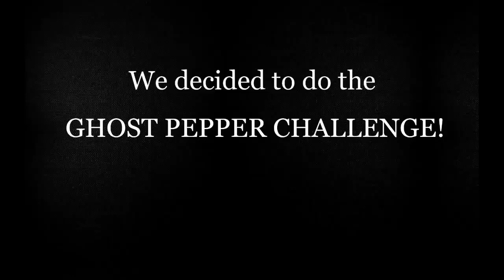Ghost Pepper Challenge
My sister and I did the mistake of trying the Ghost Pepper Challenge. Lets just say we died!!!